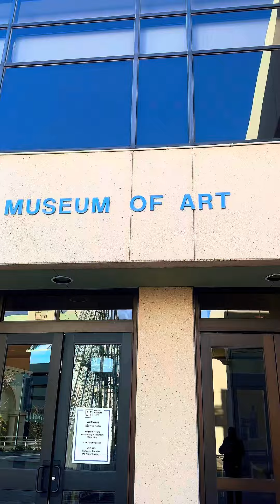El Paso Museum of Art Mural Installation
Local artist Marianna Olague is currently working on a beautiful mural at the El Paso Museum of Art! Learn more about her story and this project in this video! El Pasoans are invited to come and watch as she paints this work of art in real time Tuesday- Saturday from 10:00am-5:00pm until the project is completed!